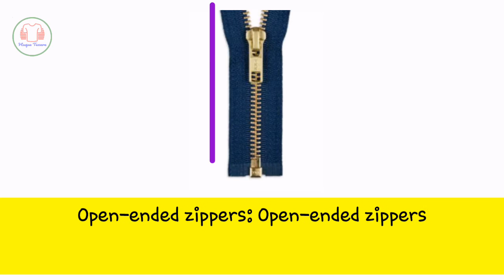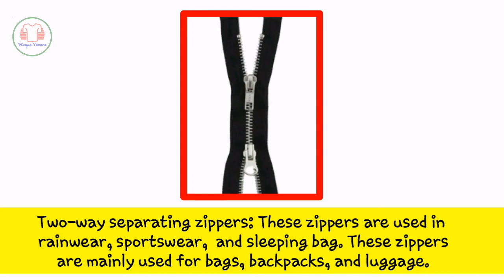Types of zipper || Different types of zipper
From this video you will Lear about

Metallic zippers: These zippers are generally made of stainless steel, zinc, brass, nickel or aluminium alloy and are mostly found in jeans.

Tooth Zippers: Teeth are equally visible on both sides of the zipper tape. Every tooth is separate. They are perfect for most straight applications like jackets, garment bags and totes.

Coil Zippers (nylon): Flat on one side with teeth on the other. Each tooth is connected to the next and bend easily. Use for backpacks, sleeping bags, tents, purses and totes.

Invisible Zippers: Hidden in a seam with only the pull tab showing. They are flexible and strong.Use in skirts, blouses, dresses—anywhere you need an invisible closure with a smooth finish.

Plastic-molded zippers: Plastic zippers mostly use polyacetal resin, though other thermoplastic polymers are used as well, such as polyethylene.

Open-ended zippers: Open-ended zippers use a box and pin mechanism to lock the two sides of the zipper into place, often used in jackets.

Closed-ended zippers: These are closed at both ends; they are often used in luggage.

Magnetic zippers: These allow for one-handed closure and are used in sportswear.